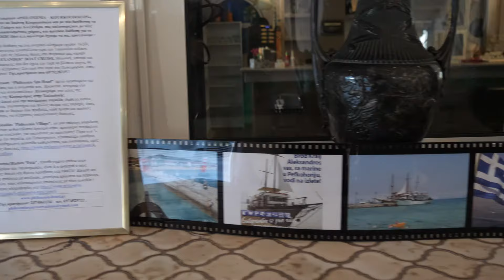Spa hotel Philoxenia in Pefkochori, Kassandra, Halkidiki